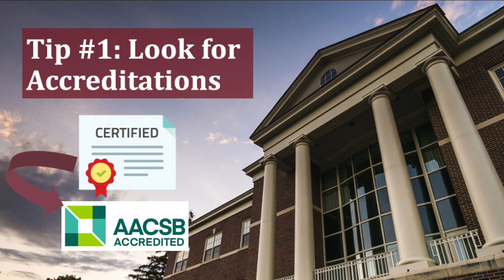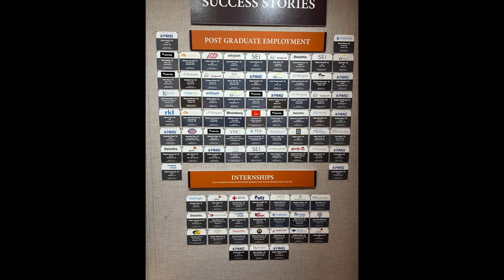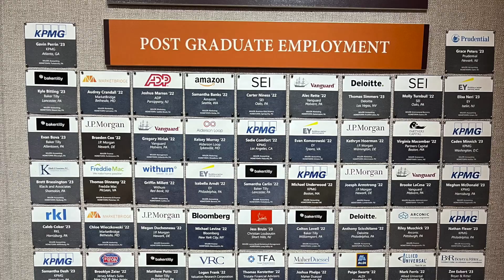9 Tips for Choosing a Business School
Choosing a business school can be a daunting task, with so many options available it's hard to know where to start. As a business school dean, I have evaluated schools across the country and can help you make an informed decision when selecting the right business school for you.

From accreditation to the alumni network, these tips will ensure that you choose a program that aligns with your career goals. Hit play now to discover the top nine tips to choose a business school that's perfect for you!

Chapters:
0:00 Introduction
1:43 AACSB Accreditation
4:00 What majors are available?
6:45 Placement rates
10:28 Graduation rates
12:58 High impact opportunities
15:54 Are you in business school right away?
17:00 What are the class sizes?
19:07 Alumni network
21:44 What’s special?

Big thanks to Charlotte Horvat '25 for her editing on this video!

From Chat GPT - a summary of their top five points:

Look for Accreditation: Check if the business school is accredited, particularly by AACSB, a top accrediting body ensuring faculty qualifications and quality curriculum.

Consider Majors Offered: Evaluate the majors offered by the school to ensure they align with your interests and provide a well-rounded education.

Examine Placement Rates and Job Opportunities: Investigate the school's job placement rates and where graduates are employed to gauge the school's success in preparing students for careers.

Assess Class Sizes and Interactions: Consider class sizes and professor-student interactions, as smaller class sizes may offer a more personalized learning experience.

Explore Alumni Engagement and Networks: Look into alumni engagement, mentoring programs, and opportunities to connect with alumni, as this can enhance networking and potential job prospects.